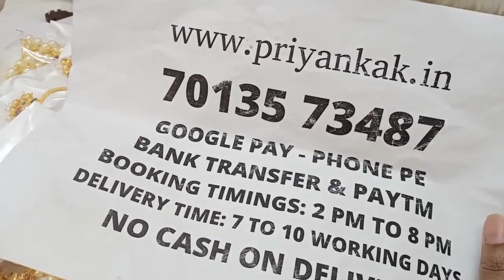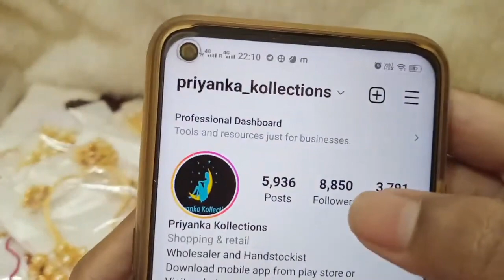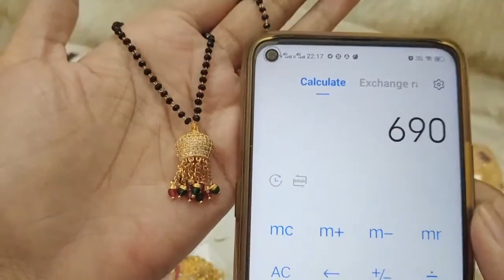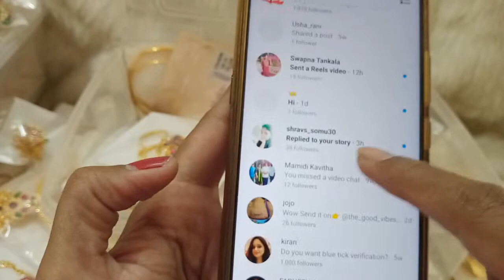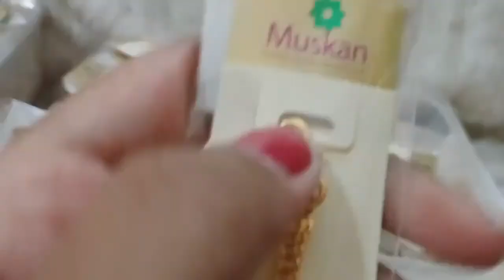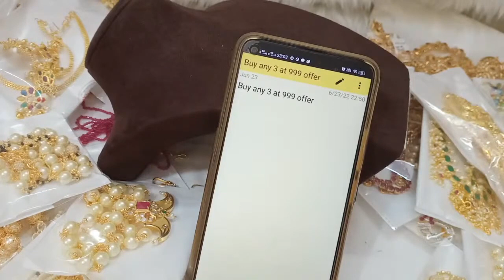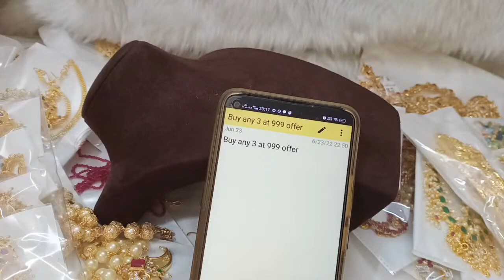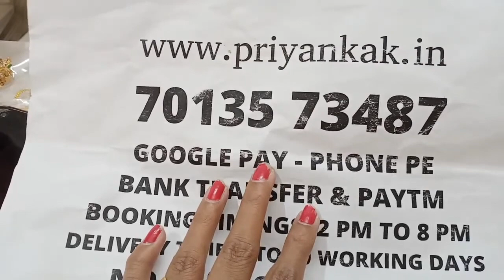🥰🥳 Biggest Offer Sale 🥳🥰 1 Gram Gold Chains Earrings Set🥳priyankakollections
2.please check or ask for the  availability
3.No Negotiations ,Prices are  fixed
4.dispatch will be in one or 2 days
5.we will send the tracking number
6.you will receive in product 5 to 7 working days

(Ignore Tags)

1 gram gold|
1 gram gold price|
1 gram gold rate today|
price of 1 gram gold|
1 gram gold rate in india today|
1 gram gold price today|
1 gram gold jewelry|
1 gram gold today price|
1 gram gold cost|
1 gram gold jewellery tanishq|
1 gram gold earrings|
price for 1 gm gold|
1 gram gold mangalsutra|
1 gram gold jewellery online shopping cash on delivery|
1 gram gold chain|
1 gram gold ring price for girl|
1 gram gold coin price|
1 gram gold necklace|
1 gram gold bangles|
1 gram gold jewellery online|
1 gram gold maang tikka price|
1 gram gold coins|
1 gram gold jewellery wholesale|
price of 1 gram gold coin|
1 gram gold earrings designs with price|
1 gram gold temple jewellery online shopping|
1 gram gold necklace designs with price|
1 gram gold mangalsutra tanishq|
1 gram gold long mangalsutra designs with price|
1 gram gold mangalsutra in png with price|
traditional jewellery |
traditionaljewellery |
rakhi |
azadikaamritmahotsav |
harghartiranga |
necklace |
earrings |
buy1get1 |
buy1get2free |
buy3at999 |
specialoffers |
sravanamasam  |
todaygoldrate